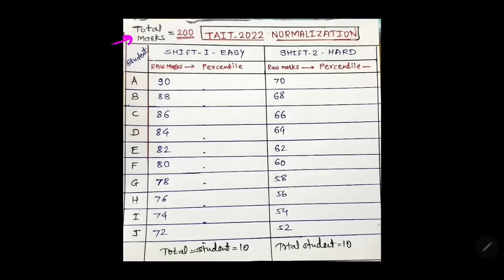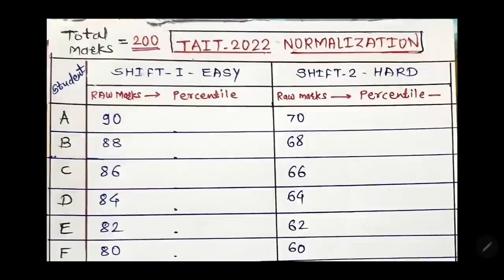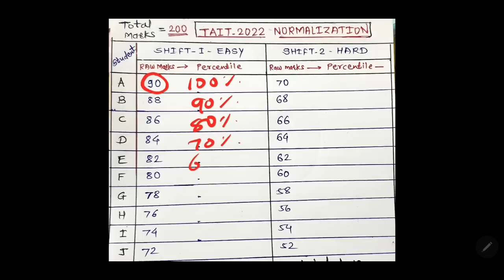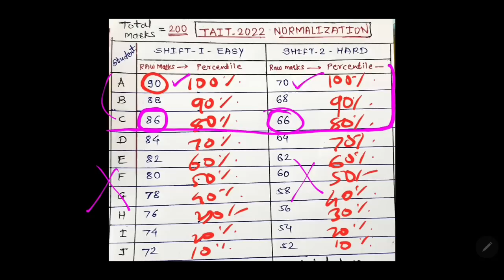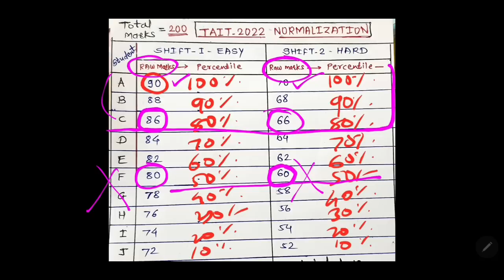TAIT निकाल| IBPS NORMALIZATION PROCESS शास्त्रोक्त पद्धतीने समजून घेऊया|EQUIPERCENTILE METHOD